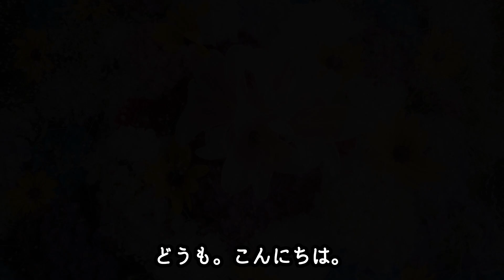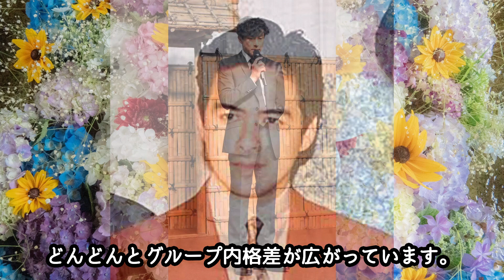少年隊・植草克秀がジャニーズ時代メリーに理不尽にキレられた！？東山紀之の交代加入で全てが変わる！？不倫や養育費問題で干されてしまった現在に一同驚愕か…！？